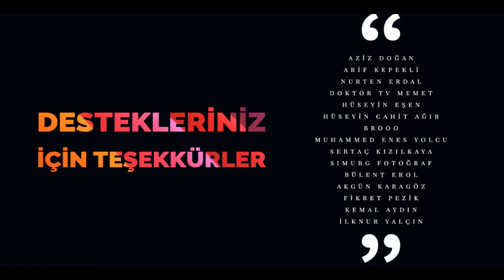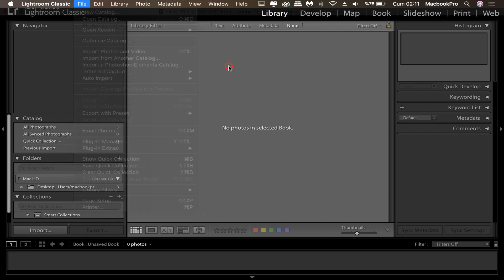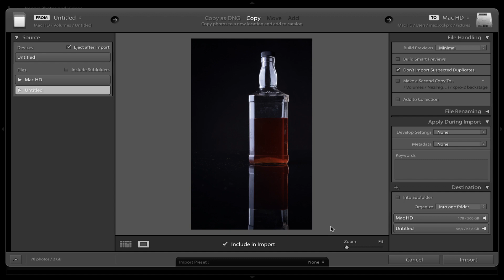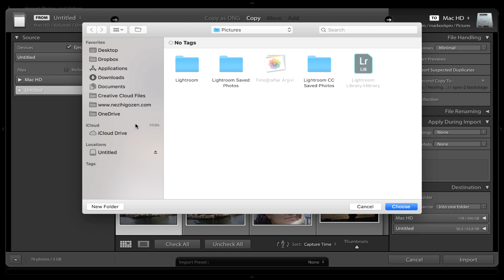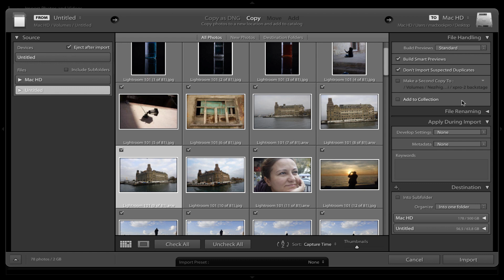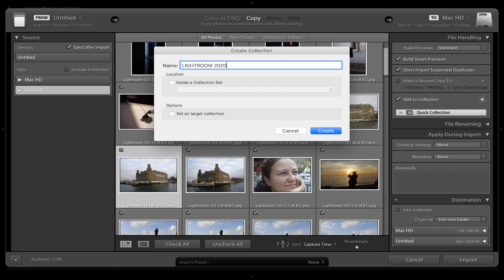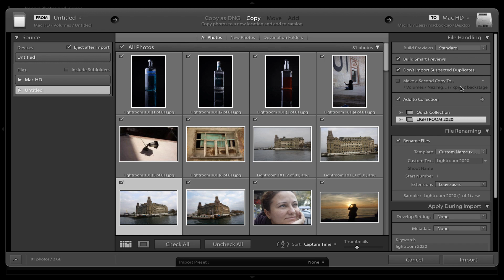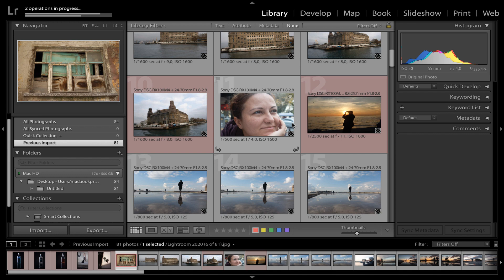LIGHTROOM A FOTOĞRAF EKLEME "IMPORT İŞLEMİ" (Lightroom Kullanımı 5. Ders)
Bu videoda Lightroom a fotoğraflar nasıl aktarılır, lightroom a importlama işlemini öğreniyoruz.

950 Ücretsiz Lightroom Presets, bu videonun çalışma dosyalarını ve daha fazla kaynak için altta yer alan linke tıklamanız yeterli.